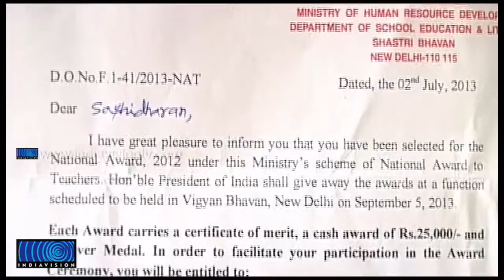Teacher from hilly area of Kannur got National award for best teacher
മികച്ച അധ്യാപകനുള്ള ദേശീയ പുരസ്‌കാരം കണ്ണൂരിലെ മലയോര മേഖലകളിലേക്ക് ആദ്യമായി എത്തിക്കാന്‍ കഴിഞ്ഞതിന്റെ ചാരിതാര്‍ത്ഥ്യത്തിലാണ് ശശിധരന്‍ മാഷ്. അധ്യാപക മികവിനുള്ള സംസ്ഥാന പുരസ്‌കാരം കഴിഞ്ഞവര്‍ഷം നേടിയതിന് പിന്നാലെ ഇക്കൊല്ലമെത്തിയ ദേശീയ അംഗീകാരം അദ്ദേഹത്തിന് ഇരട്ടിമധുരം സമ്മാനിക്കുന്നു.